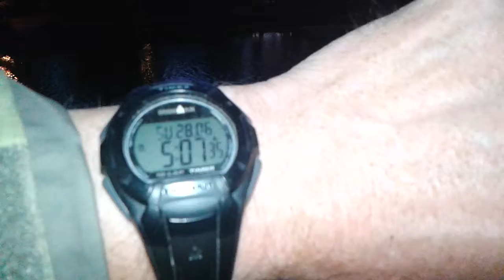Mike brady releasing his catch